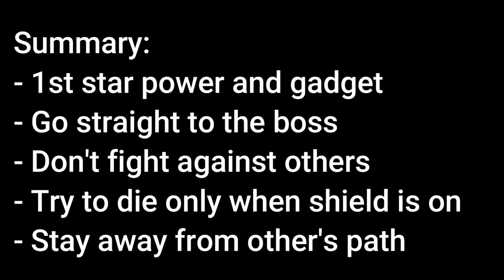Rank 30 Colt Guide (Very Easy)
Rank 30 Colt in Takedown Full Guide

Timestamps:
0:00 Guide
2:04 Common mistakes
3:01 Gameplay
8:09 Outro